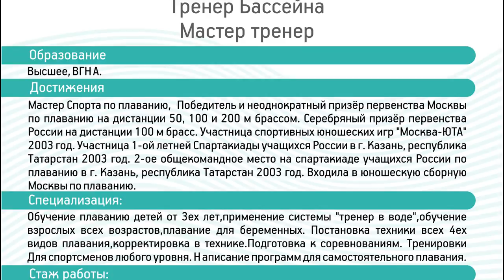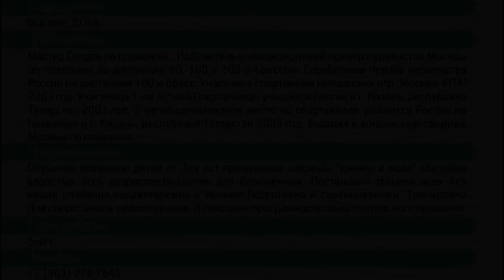Все виды плавания Рожкова Лидия Фитнес Мореон Ясенево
Все виды плавания Рожкова Лидия Фитнес Мореон Ясенево Правила плавания, кроль, баттерфляй, плавание на спине, большая база упражнений для фитнеса и бассейна. Канал Фитнес дома.
–Легкий способ похудеть, все секреты физических упражнений, самый короткий путь познать тонкие материи изнурительных тренировок.